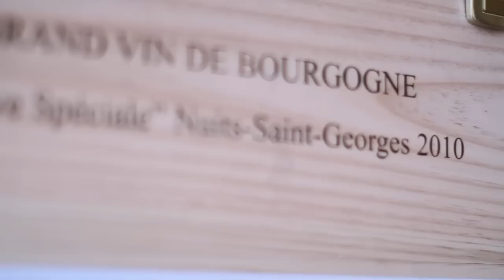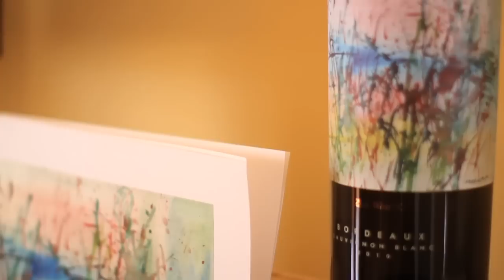Pont des Arts - Art & Wine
Launch in Hong Kong (Long Version)